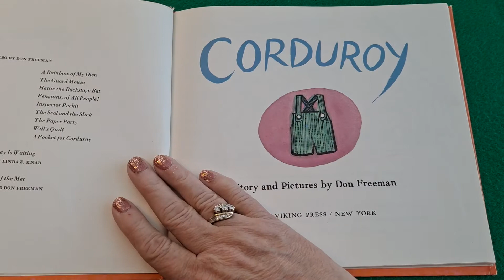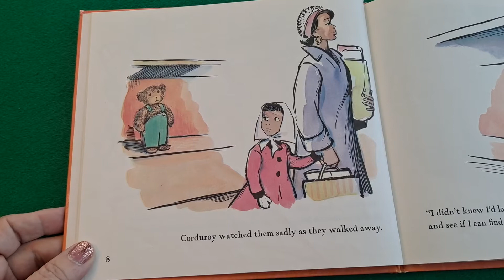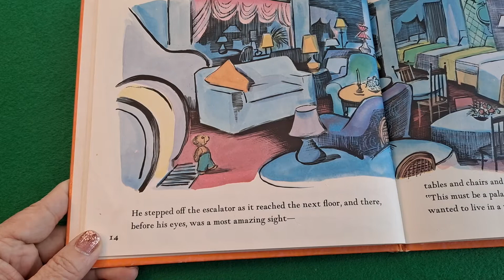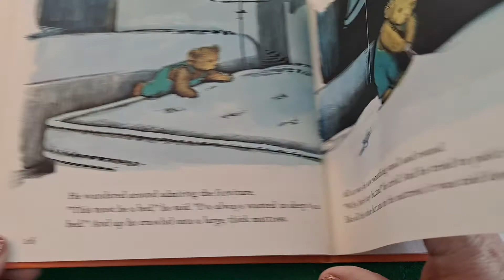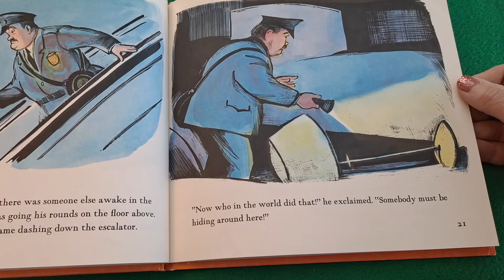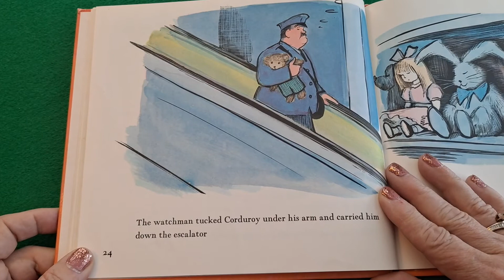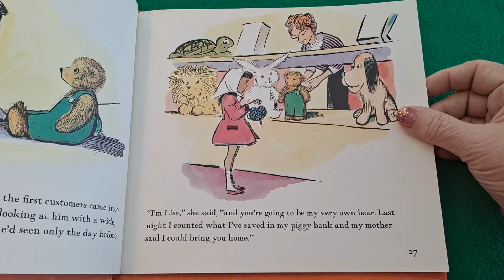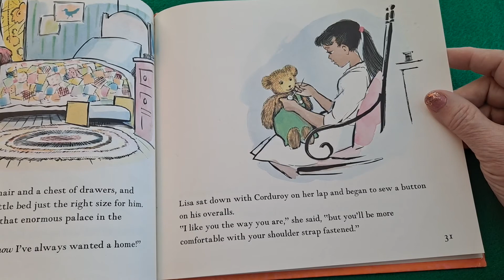Classic: Corduroy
Early Elementary